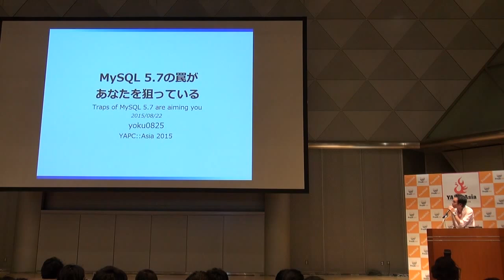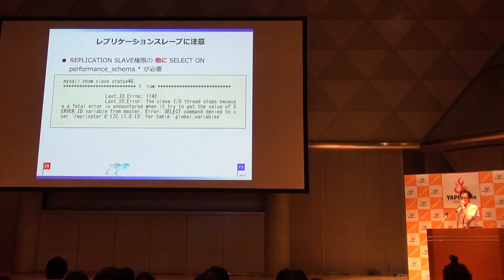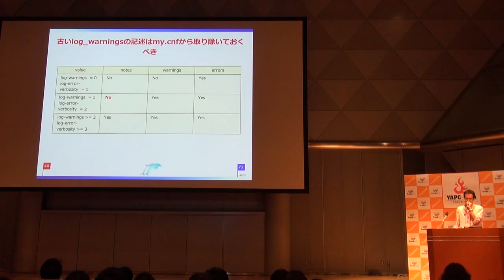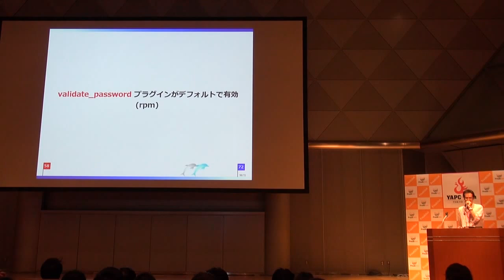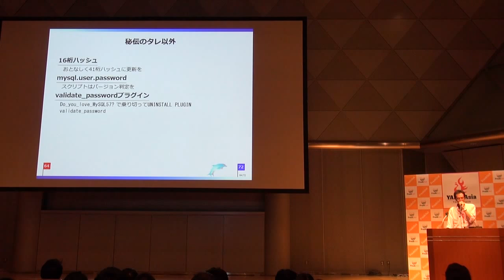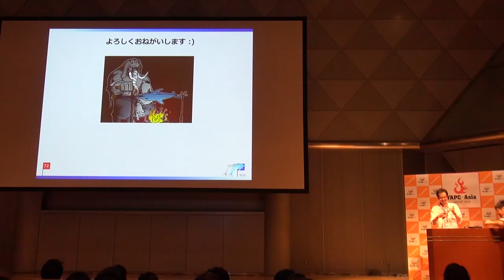[LT] MySQL 5.7の罠があなたを狙っている